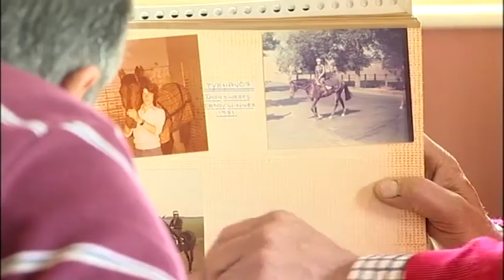Palace Voices - School theatre project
A project working with the National Horse Racing Museum, Newmarket. This project worked with 150 pupils from All Saint's School, Newmarket using the stories from oral histories of stable lads working at Palace House stables in the 1940's and 1950's. This is the performance created by pupils working with Keeper's Daughter theatre company. Supported by the Heritage Lottery Fund.